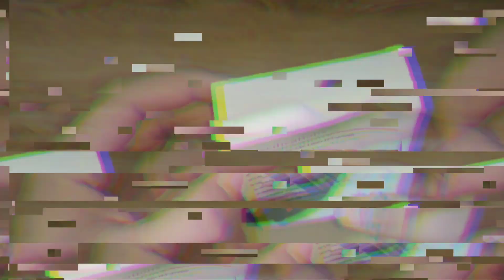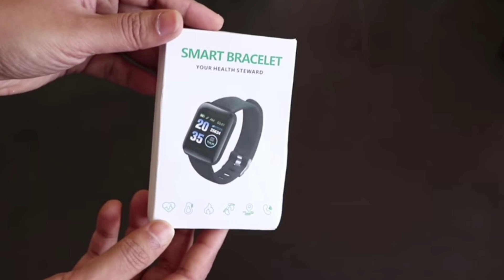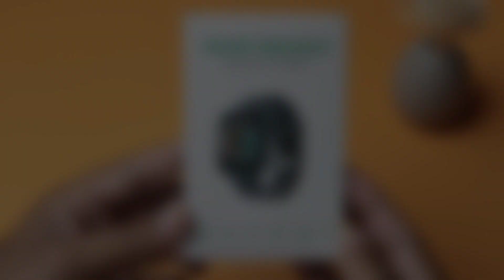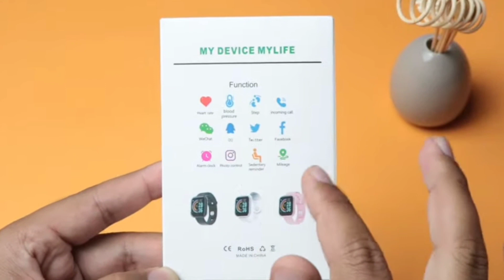Best 3 Smart Watches under 500 🔥🔥 || Best Smart Watch Under 500 Amazon || Best Android Smart Watch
Best 3 Smart Watches under 500 🔥🔥 || Smart Watch Under 500 || Smart Watch ||  Watch ||

Sky black M1
Traxot F9

Buying Link - t55

Buying Link - MX-1Pro

Second Renewed Link ₹1755

Buying Link T55

This one also

And guys one thing more .
2 . Facebook
3. Twitter
Technicalpanditji

Aryan Sharma..

Keywords
best smartwatch under 500 with sim card and camera,
best smartwatch under 500 waterproof,
best smartwatch under 500 with whatsapp,
best smartwatch under 500 with apps,
best smart watch under 500 v2,
best smartwatch under 500 with calling,
best smartwatch under 500 with sim,
best smart watch under 500 xl,
best smart watch under 500 xt,
best smart watch under 500 x 2022,
best smart watch under 500 x2,

top 5 smart watch under 400,
best smart watch under 500 versa,
best smart watch under 500 zero,
best touch smart watch under 500,
sabse best smartwatch under 500,
best touch screen smart watch under 500,
best smartwatch under 500 touch screen,
best smartwatch under 500 telugu,
best smartwatch under 500 trakin tech,
best smartwatch under 500 to 1000,
best smartwatch under 500 technical guruji,
top 5 smart watch under 500 tamil,
best smartwatch under 500 tk,
best smart watch under 500 vs 1000,
best smartwatch under 500 taka,
top 5 best smartwatch under 500,
best smartwatch under 500 unboxing,
best smart watch upto 500,
under 200 best smartwatch,
under 4k best smartwatch,
best smart watches under 1000,
best smartwatch under 500 v bucks,
best smart watch under 500 va,
best fitness watch under 400,
best smart watch under 500 zero dollars,
curious j.r. best fitness smartwatch under 5000,
best smart watch under 500 720p,
top 5 best smartwatch under 5000 in tamil,